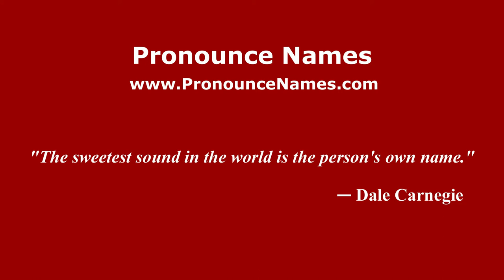How to pronounce Isaakovich (Russian/Russia) - PronounceNames.com